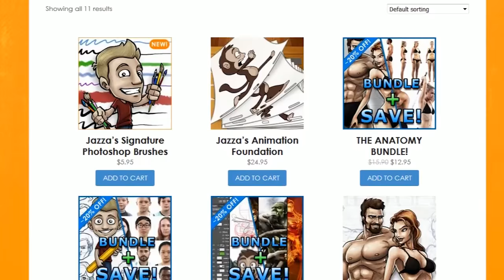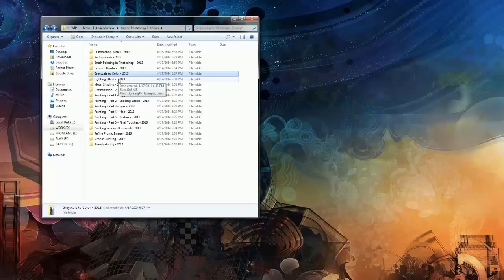'WANDERING SEASON' March COTM - SHOWCASE and WINNERS!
OPEN CATEGORY:
1st Place:

BEGINNER CATEGORY
1st Place:

ADOBE - Creator of industry standard tools for Animation, Art, Photography, Audio, Video Editing and Production, and more!

Creators of (IMO) the best tools in the world for digital artists!

Makers of the best sketchbooks I've ever used, fantastic quality

JAZZA'S OFFICIAL SOCIALS! - Follow/Sub ↴